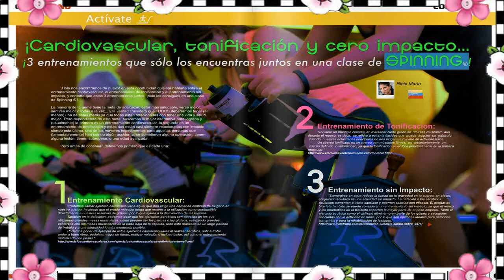BENEFICIOS DE HACER SPINNING | PARA QUE SIRVE EL SPINNING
bicicleta fija o de spinning - Los mejores productos y precios para bicicletas de spinning en el corte ingles en internet del 2018 Bienvenido a la clasificación de los mejores Bicicletas estáticas y de spinning para fitness de 2018, de la categoría Deportes y aire libre

 Tu ejercicio ideal: Si te gusta caminar, compráte una caminadora, so NO te gusta caminar, comprate una eliptica o una bicicleta fija o de spinning
Sorry no videos found for your query Como Montar Una Clase De Spinning Sorry no videos found for your query Como Montar Una Sesion De Spinning
Después de las vacaciones de verano, los jugadores tenían que ponerse en forma otra vez

Hablamos siempre de modelos nuevos, no de bicicletas de spinning usadas
Dentro de la gama de bicicletas de spinning Diadora y Fassi puedes encontrar los diferentes modelos que se adaptan a cada usuario

podéis encontrar en nuestra página web dedicada en exclusiva a la bicicleta de spinning la información más completa sobre éste tipo de bicicletas así cómo análisis de los distintos modelos realizados por nuestro equipo de profesionales y también una guía de compra completa para encontrar tu modelo ideal:.

con la bicicleta de spinning  trabajaremos principalmente la musculatura inferior pero no únicamente ya que gracias a que podemos variar la postura y ponernos de pié sobre la bicicleta  también podremos ejercitar el tren superior aunque eso sí  en menor medida. bicicleta fija spinning randers arg-873sp. life fitness lifecycle gx - bicicletas estáticas y de spinning para fitness..

alan y alejandro aprendieron cuál es la rutina ideal en una bicicleta fija para perder peso y ejercitar todo su cuerpo..

los beneficios del spining o bicicleta fija.
 Compara precios de bicicletas de spinning en el corte ingles Amazon

Los Mejores Bicicletas Estáticas y de Spinning 1

Como montar una clase de spinning שירים להורדה ,נגן ולהאזין הורדות שירים, מחשב, טלפון נייד, טאבלט, נגן ולהאזין למוזיקה, מורידים שירים לאינטרנט אפליקציה זו מורידה את השירים על כל בארץ ובעולם, מוסיקה לאייפון הורדת, חינם מוזיקה ישירה להורדות ישירות השיר אלבומים או שירי להשמעה השירים או מהורדה ישיר

Como montar una sesion de spinning שירים להורדה ,נגן ולהאזין הורדות שירים, מחשב, טלפון נייד, טאבלט, נגן ולהאזין למוזיקה, מורידים שירים לאינטרנט אפליקציה זו מורידה את השירים על כל בארץ ובעולם, מוסיקה לאייפון הורדת, חינם מוזיקה ישירה להורדות ישירות השיר אלבומים או שירי להשמעה השירים או מהורדה ישיר

SpanishCómo ayudar a sus hijos a ponerse en forma y estar activos: ¡Únase a ellos

Dentro de la gama de bicicletas de spinning Diadora y Fassi puedes encontrar los diferentes
Los Mejores Bicicletas estáticas y de spinning para fitness
The latest Tweets from Ponerse en Forma Fit (@Ponersefit)